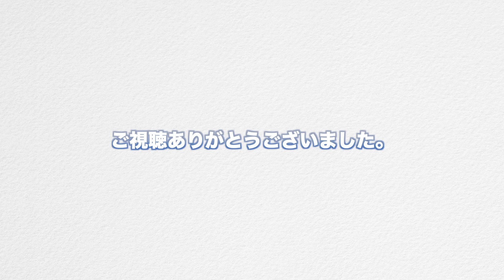CADCAMは壊れやすい？保険の白い歯について聞いてみた。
カメラマンです。白い歯が保険で入れられる様になったということで、良いなと思う反面、ネットでは色々な反響があります。その問題についてCADCAMを作っている本人に話を聞いてみました！